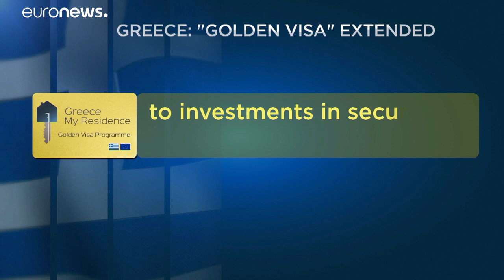ميزاتٌ تنافسيةٌ للفيزا الذهبية اليونانية.. تعرّف عليها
في اليونان، تتيح الحكومة للمستثمرين الحصول على الفيزا الذهبية وفق معايير تنافسية إذا ما تمت مقارنة شروطها مع شروط دول أوروبية أخرى، ولعل الطريقة الأكثر يسراً وسهولة للحصول على هذه الفيزا في اليونان هي عبر شراء العقارات، إضافة إلى خيارات أخرى متاحة ضمن قطاع الاستثمار.